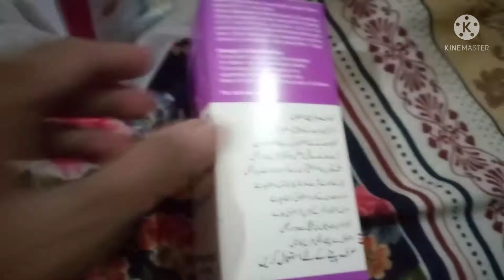ambeer hoei parashan krdi video delet nikha dress bad commnt#